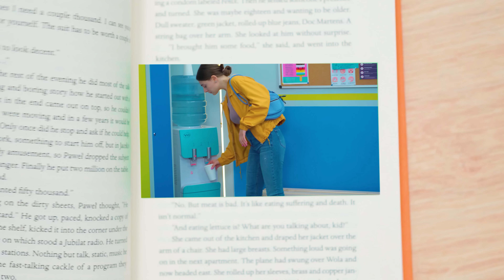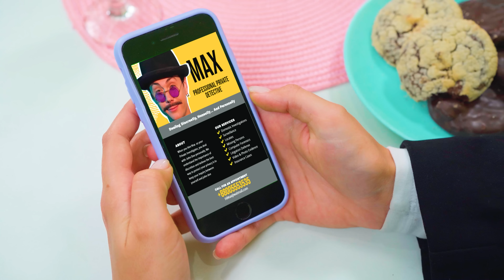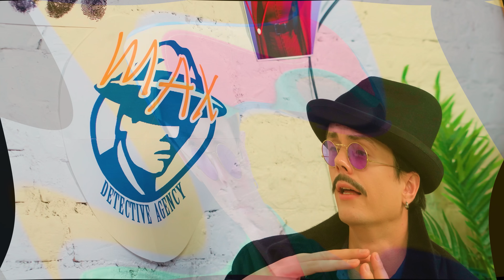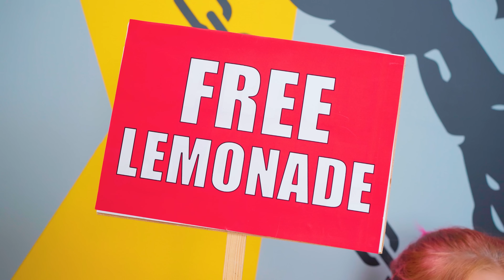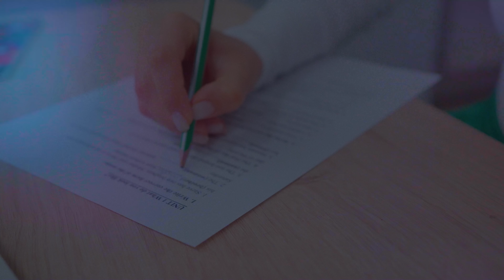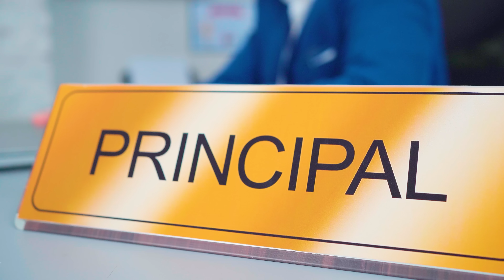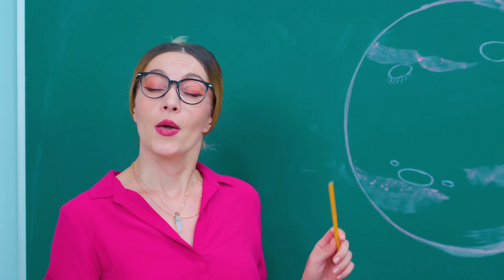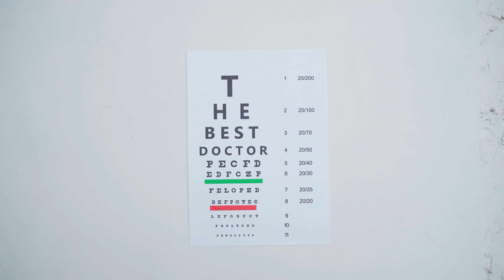If My Friend Was a Superhero/ Superheroes in College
It's always a lot of fun with friends, and if your friend has superpowers, it would never be bored with her.